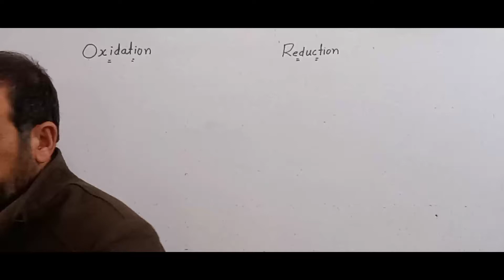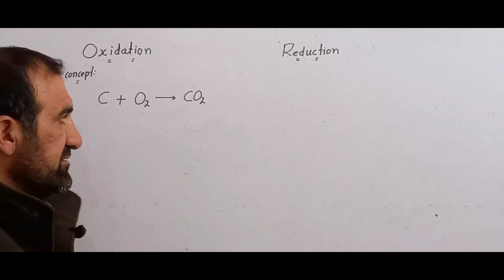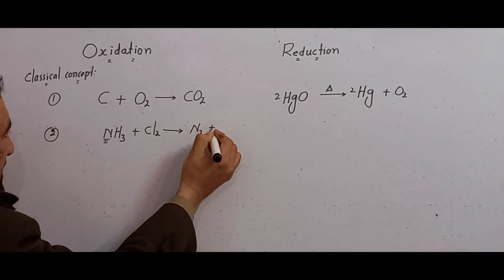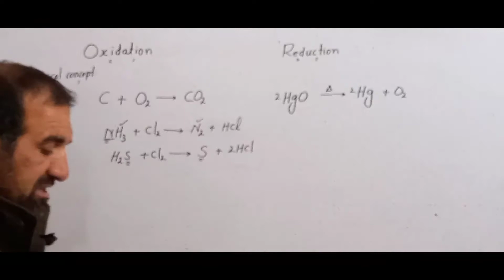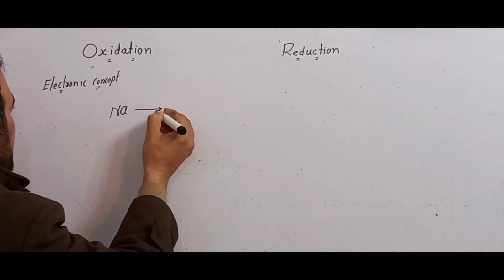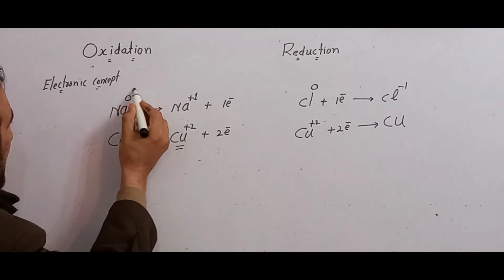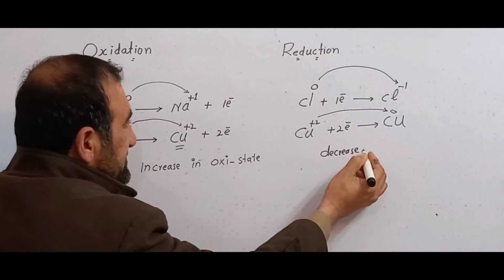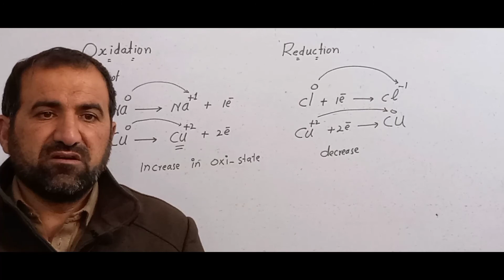Oxidation and Reduction in pashto// Electrochemistry// Full concept